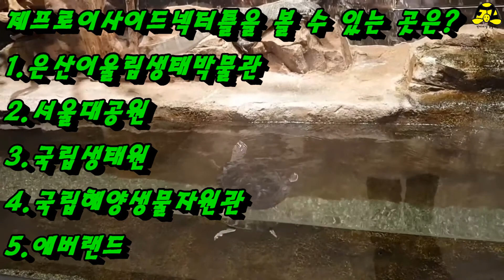왕도마뱀과 같이 사는 거북의 정체는? 국내 동물원 유일보유종 파충류편